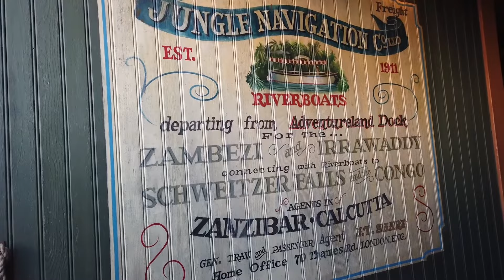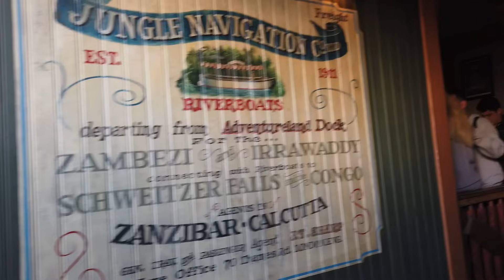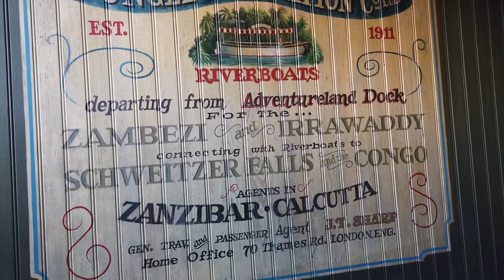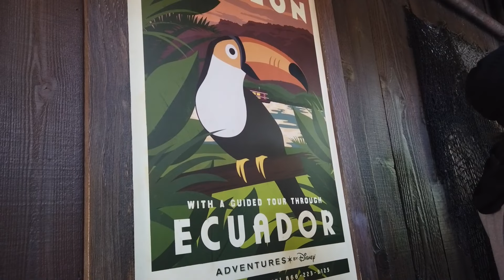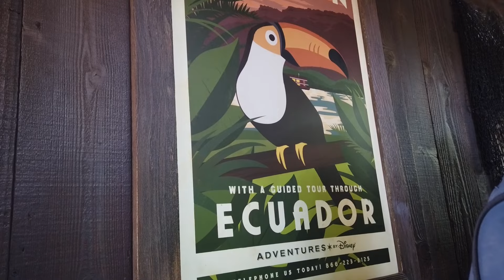Jungle Cruise Full Ride & Queue 2020 | 12 Minute Wait | Adventureland, Disneyland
00:00 Jungle Cruise | The Queue | 12 Minute Wait
12:20 Jungle Cruise | The Ride
19:39 Jungle Cruise | Exit